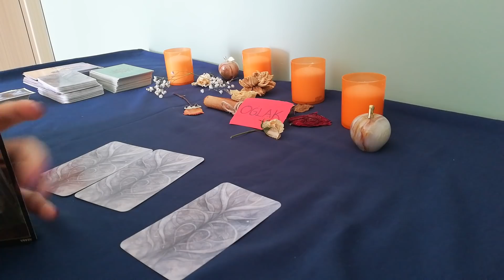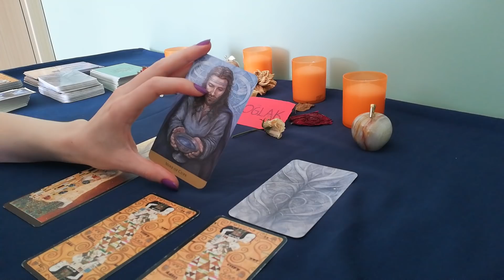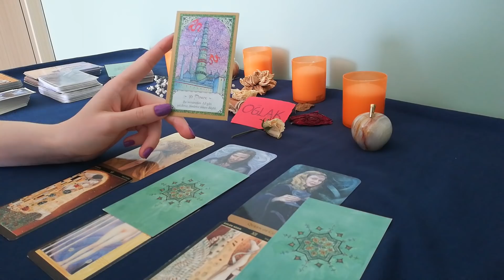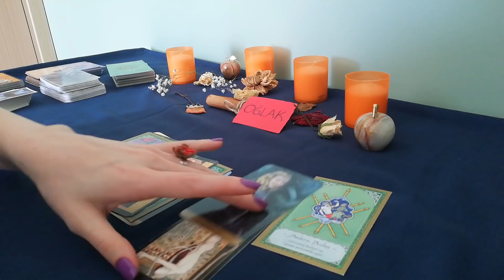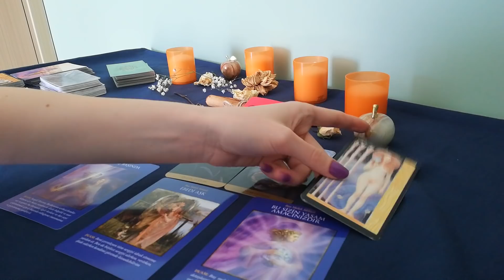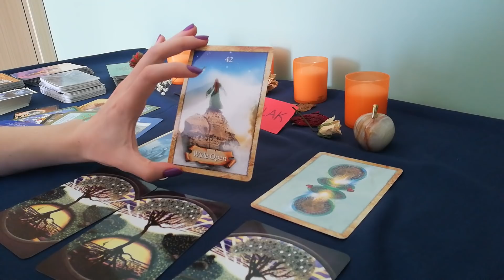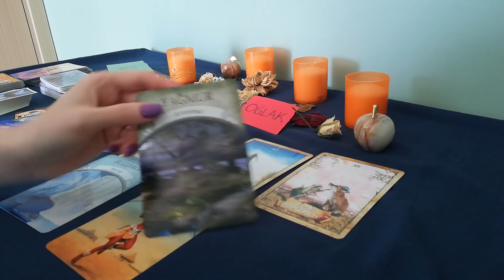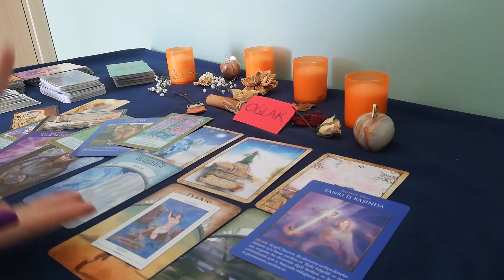Oğlak Burcu Haziran Ayı 🐐💛❄️